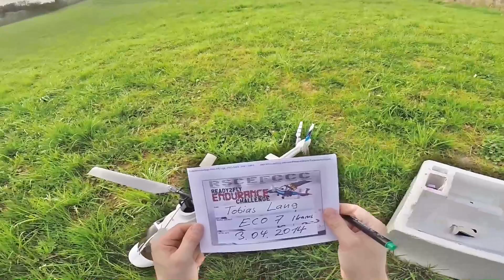ready2fly // Endurance // Challenge wie lang fliegt der Eco 7 mit einem 3 s 5000 mAh Lipoakku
Hier habe ich den Eco, mal bis der Alarm an ging, geflogen.
Mit es nicht ganz so langweilig ist, habe ich die Mycrocam als Onbordcam genommen.
PS. der Hubi wurde 2007 gekauft und der Lipo 2008 oder 2009.
Here I have the Eco, sometimes went to the alarm flown.
With it is not quite so boring, I have taken the Mycrocam as Onbordcam.
PS. the Pebble was purchased in 2007 and Lipo 2008 or 2009.